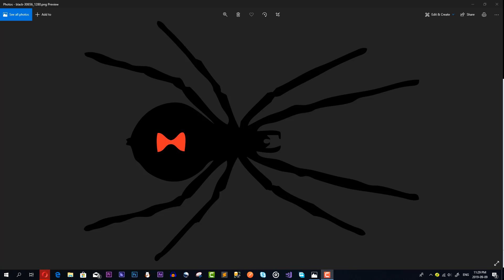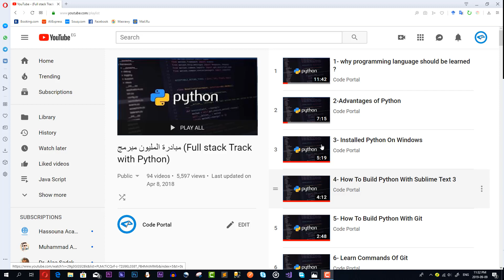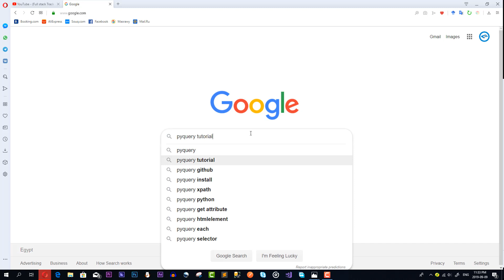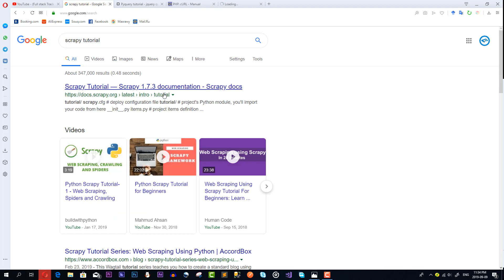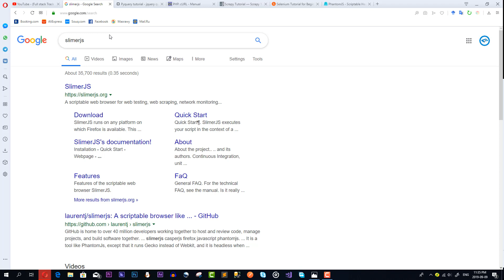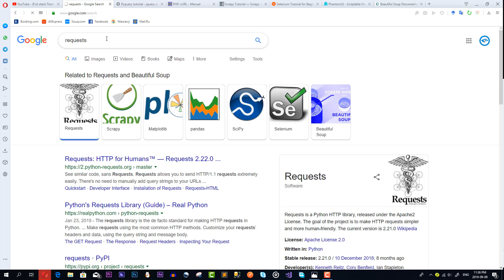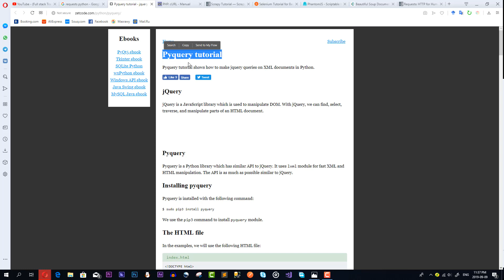1- What is Web Crawler [Arabic]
1- What is Web Crawler [Arabic]
ما هو الويب كراولر او زاحف الشبكة او كيفية سحب البيانات من المواقع
Web Scraping
web crawler
web spider